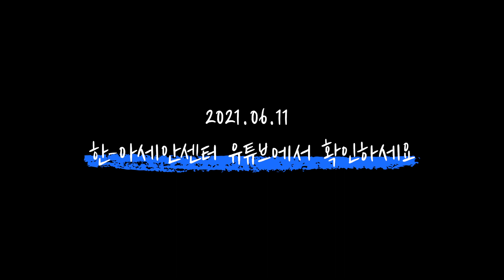아세안이슈 시즌2 EP01 예고편!!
2021년 6월 11일 금요일!
아세안 이슈 시즌 2가 드디어 공개됩니다!!
첫번째 에피소드에는 과연 누가 등장할까요~?
궁금하면 다들 드루와~

The 1st Episode of ASEAN Issue will be released on June 11th!